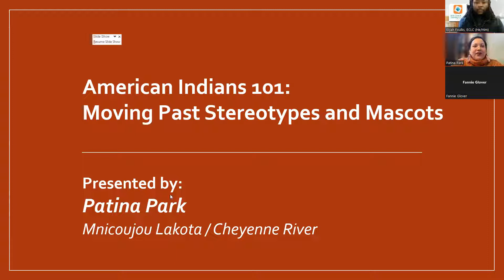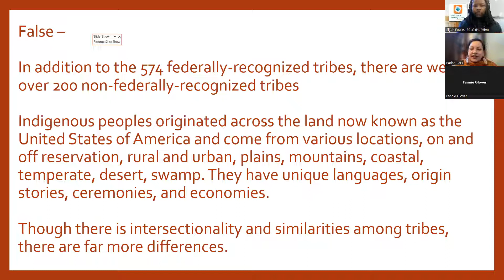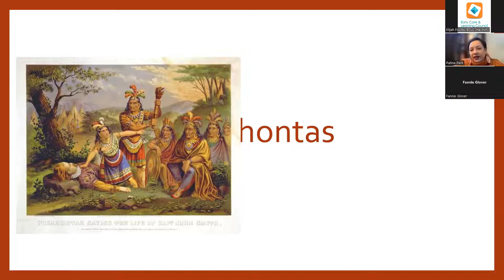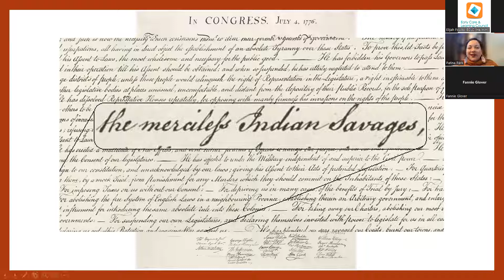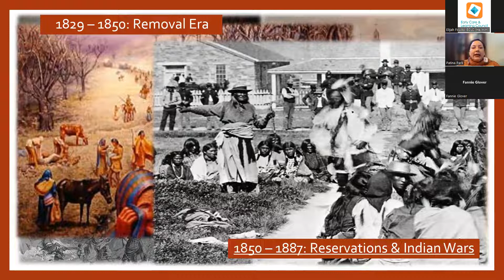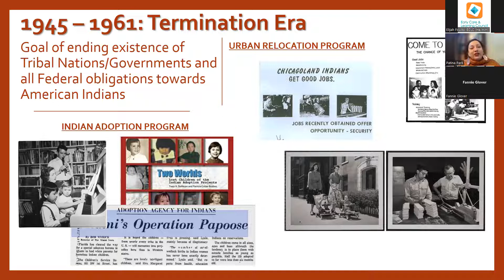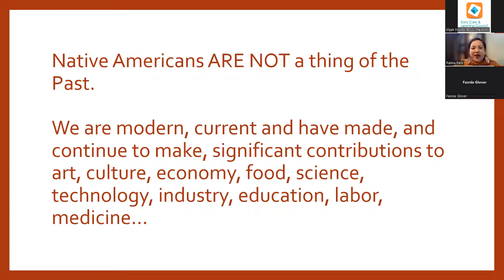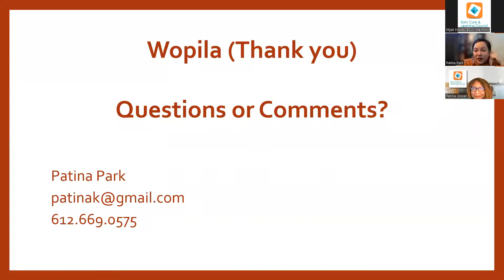Beyond Pilgrims and Mascots: The True Meaning of Native American Heritage Month - Patina Park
Beyond Pilgrims and Mascots: The True Meaning of Native American Heritage Month

Since 1990, November has been recognized as Native American History Month, a time to celebrate the diverse histories, cultures, and contributions of the Indigenous peoples of the land now known as the United States of America. However, Indigenous peoples have not always been accurately portrayed or honored in the United States and many people are still not aware of true American history as it pertains to Native people or are only aware of a narrative based on deficit. In this presentation, the speaker will provide an overview of Native American history through the perception of dominant culture. Starting with the 1700s to the present, participants will learn the history of false narratives and "marketing" of Indigenous peoples and how this has contributed to current disparities and inequities. Participants will also have an opportunity to learn about modern Native Americans and current efforts to shift the narrative from deficit to one of strength.

Patina Park is Mnicoujou Lakota. Her biological family comes from the Cheyenne River and Standing Rock Sioux Tribes; her adoptive family is Osage. Over the past 20 years, Ms. Park has worked in the Native community, both with tribal governments and urban communities. In March 2020, she was appointed Director of Tribal State Relations Systems Implementation for the State of Minnesota by Governor Walz and was tasked with implementing Executive Order 19-24 affirming the Government-to-Government relationship between the State and the 11 Sovereign Tribal Nations.  However, 4 days into the new position, COVID-19 hit the State, the Governor issued Executive Order 20-01 Declaring a Peacetime Emergency, and Ms. Park’s work pivoted from implementation of EO 19-24 to serving as lead contact for the COVID response between the Governor’s office and the 11 Sovereign Tribal Nations.

On September 1, 2022, Ms. Park was promoted to Executive Director of Tribal State Relations, a newly elevated, stand-alone department within the Governor’s Office. She will continue to serve as a direct link between the Office of the Governor and Lieutenant Governor and Minnesota’s eleven tribal nations and tribal communities, as well serving as a senior advisor to the Governor and Lt. Governor on tribal affairs.

Ms. Park also serves as faculty for the Falmouth Institute for the past 10 years and facilitates comprehensive training and consulting nationwide to tribal and federal government representatives on issues that impact Indian Country, including Sovereignty, Federal Indian Law, Governance and Constitutions. Because of her own experiences as an adoptee, Ms. Park is passionate about issues related to Native American children and families and has led training sessions nationwide related to ICWA, historical trauma, and implementing trauma-informed, culturally responsive programming. She was approved by the United States Department of Interior University from 2015 through 2019 to provide tribal consultation and ISDEA training to federal agencies and facilitated numerous sessions across the country with agencies throughout the Department of Interior.  Upon graduating from Hamline University Law School in 2001, Ms. Park focused her early legal career on advocating for Native American families involved in Indian Child Welfare Act cases in state and tribal courts across Minnesota. She also served as an appellate court judge for the Prairie Island Sioux Community, taught Federal Indian Law at the former Hamline University School of Law, now Mitchell Hamline School of Law, and held leadership positions with the Minnesota Indian Women’s Resource Center, Minneapolis Division of Indian Work, and the Ho-Chunk Nation Department of Justice.

Ms. Park has been married for 21 years to a St. Paul police officer and has 3 beautiful boys aged 25, 19, and 17, two cats, and a really naughty dog.

{The opinions expressed during the Learning Café are solely those of the guest speaker and are not the view of the Early Care & Learning Council.}